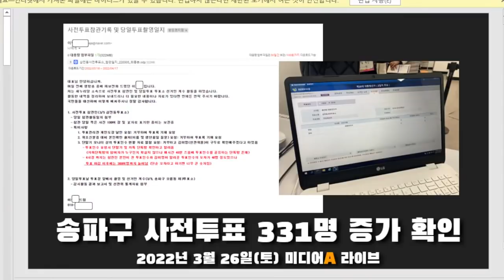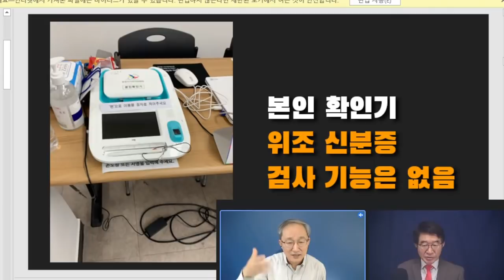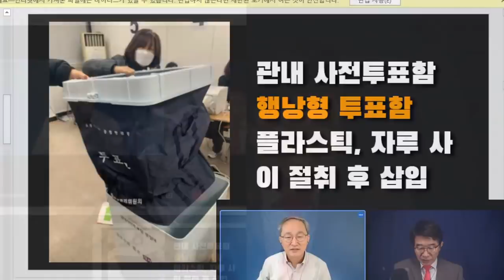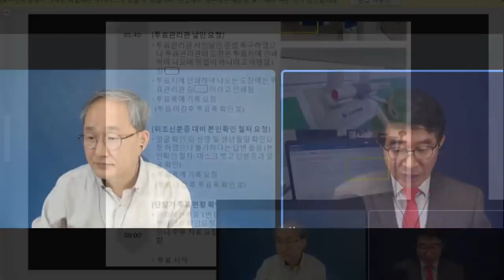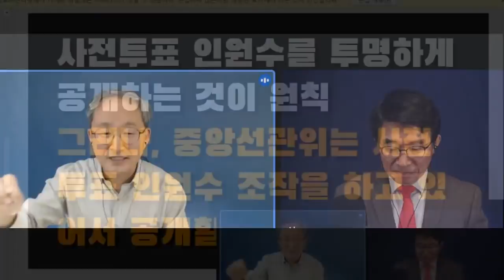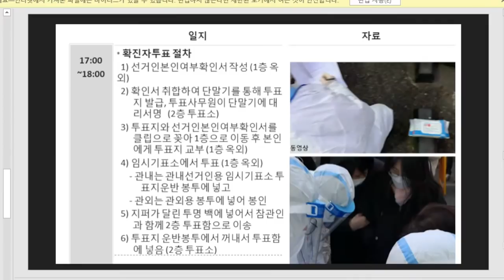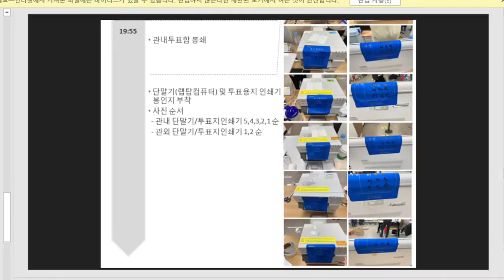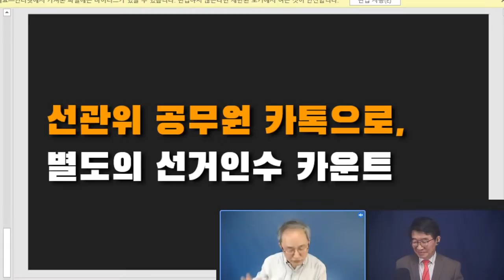3월 5일(사전투표 둘째날), 서울 송파 투표소에서 일어난 일 / 한 참관인의 꼼꼼한 참관기록 / 사전투표자수 부풀리기 의혹 제기 / 331표 증가 전후 /옥은호 대표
- 출처: [9시-공병호] 실물 위조투표지 투입, 어떻게? / 전산조작에 이어서 이루어진 / 송파구 00투표소 / 331명 증가 확인 (03/27/2022) [공병호TV]

Bitcoin : 3MTW849AkP2ftLeSK2teZHMmzLu7Z83s9U